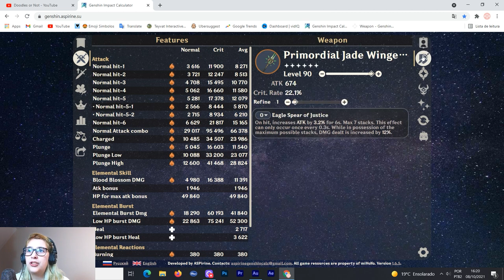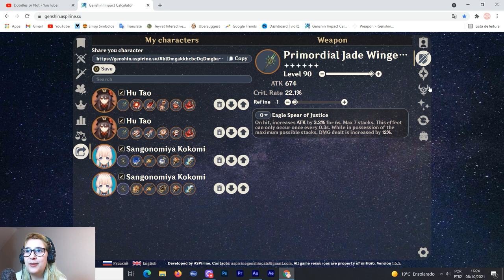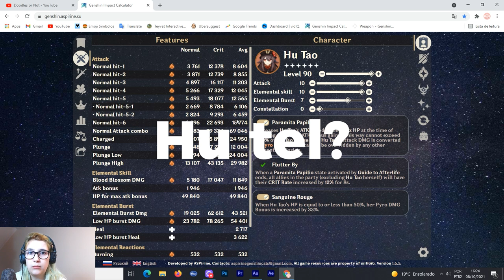HU TAO ARTEFATOS BRUXA OU REMINISCÊNCIA? QUAL É MELHOR? - GENSHIN IMPACT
Nesse vídeo você vai conferir com cálculo matemático qual é o melhor artefato para a Hu tao - reminiscência nostálgica (shimenawa) ou bruxa das chamas carmesin (crimson witch of flames). Entenda em que situações um set de artefatos pode ser melhor que o outro pra você, assim você pode se adiantar e farmar antes da rerun da Hu tao.

ERRATA:
Eu acabei esquecendo de habilitar os bônus das passivas dos dois sets, assim o ataque carregado "puro" da shimenawa sobe mais que o ataque carregado "puro" de bruxa. Apesar desse esquecimento, o set de bruxa ainda é superior devido ao bônus de vaporição que o shimenawa não dá, então todas as sugestões continuam válidas e sem alteração. Caso ainda haja dúvidas, teste seus sets pra ter certeza qual é o melhor pra você, mas isso é bom pra qualquer situação!
Obrigada pela compreensão :D".

PARA QUEM AINDA ESTÁ NA DÚVIDA QUAL SET É MELHOR EM DANO:
Ainda vejo algumas dúvidas de players em relação ao dano de um set pra outro, dizendo que o shimenawa é maior. O Shimenawa é um excelente set e com potencial de ser superior PORÉM o cenário é impraticável pra MUITA gente. O set Shimenawa só ultrapassa o dano total do set de Bruxa (e em apenas 3% no total) quando a Hu tao é C1, usa o Burst nas rotações e com determinada comp de ataques. Sem o Burst e sem C1 não há dano superior ao set de Bruxa. Essa situação é muito inacessível pra maioria dos jogadores já que te obrigada a ter C1, usar um determinado combo e ordem da Hu tao e Burst disponível de um set que te retira energia em troca de ataque carregado. Sendo assim, esse é um cenário de EXCEÇÃO.

Lembre-se que o dano total deve se levar em consideração, não unicamente o ataque carregado de um DPS. Por isso criamos combos de ataques e times que favoreçam o DPS a tirar mais dano e o time todo ter sinergia para performar bem.

O set de bruxa é um cenário viável na matemática e na prática desde C0 e o burst é facilmente acessível. É possível diversas construções de times e rotações e não expõe o personagem há mais risco de morte em meio a batalha. Além disse dá bônus em vaporização, um dos cenários mais proveitosos para a Hu tao.
O cenário acima é a única situação em que o dano do Shimenawa supera o set de bruxa.

Gostou do vídeo? Ajude o Doodles or Not a crescer!